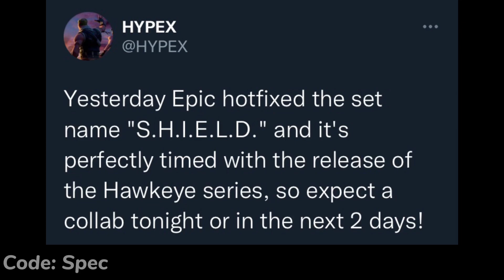Fortnite x Hawkeye Collab!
Fortnite x Hawkeye Collab! (Fortnite Battle Royale)

Credit: HYPEX